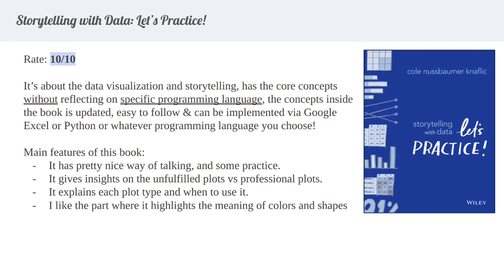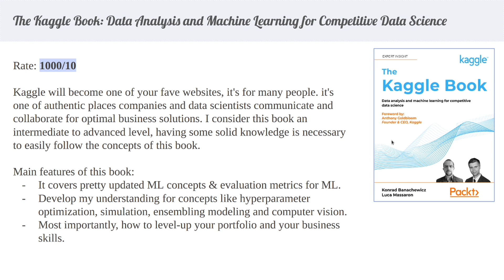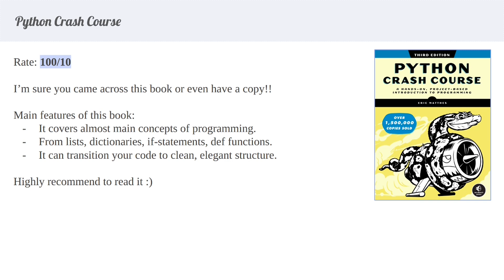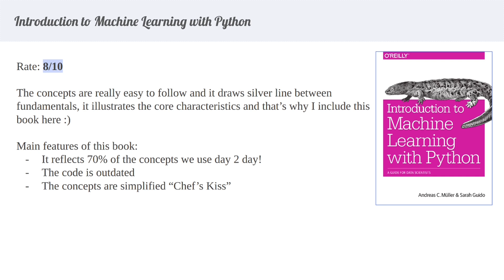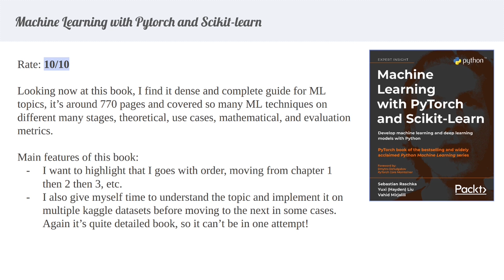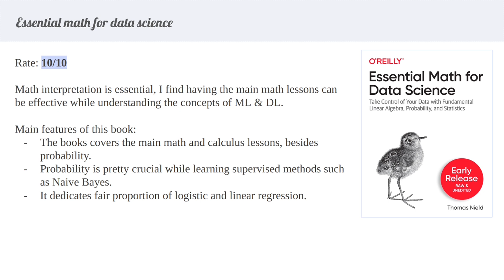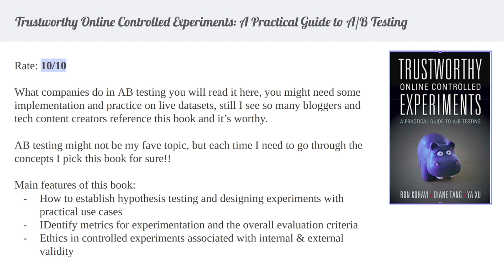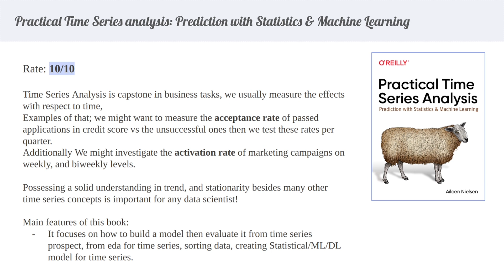12 AI Books to Read in 2024 | Data Science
Happy New Year, I'm thrilled to announce I've new video with pretty recommendations for 2024, this type I highlight inspiring tech books for data science from beginning to advance.

👉 Check our channel every Friday, we have a new video for you.